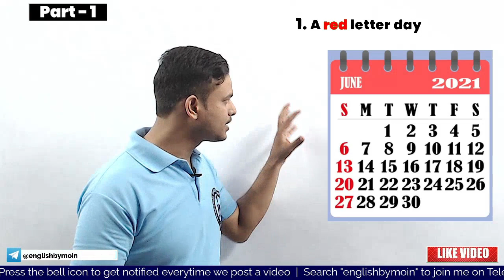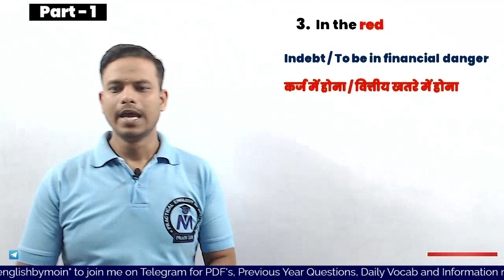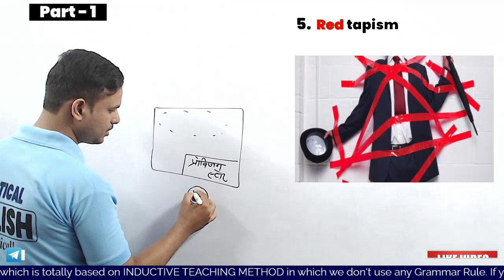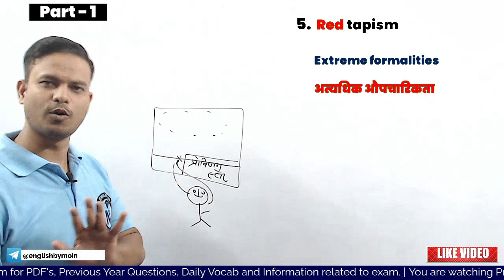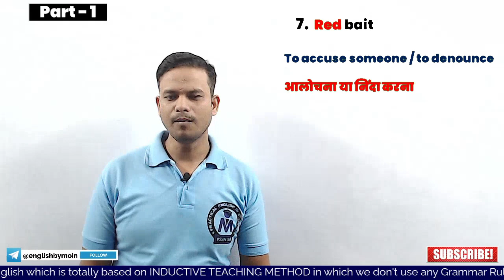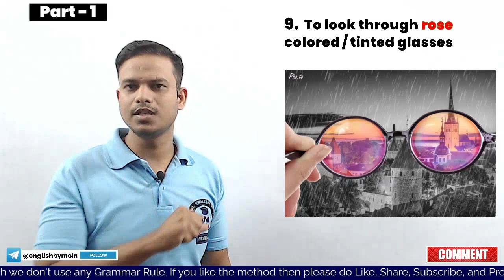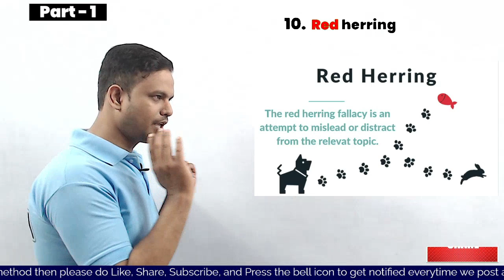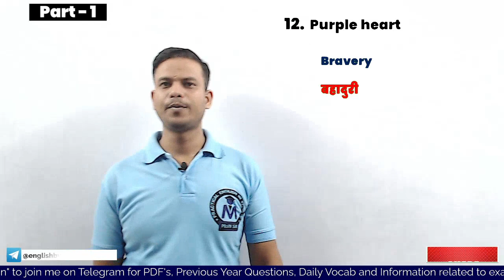Idioms | Idioms Color RED | [Part -1] Useful for Competitive Exams in India ▶️ 🌟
In this video, we will learn about Idioms related to color red and then try to solve few questions related to it.

In this video, we are going to learn more on how to use Idioms to make our speaking well as well as we will be able to steal marks in our exams. This video is designed to convey the best concept of idioms in a short way.

1. Use of Idioms
2. Understand it with daily  practical examples
3. Cramming free learning
4. Way to remember all

• Learn English from Basic to Advance for AIRFORCE, NDA, CDS, AFCAT, SSC, STENO, BANK IBPS and other competitive exams.

• Join us and learn concepts to solve English questions for all competitive exams in India with our new innovative INDUCTIVE TEACHING METHOD.

In Practical English you will be provided with :-
• English Grammar
• Objective English
• Doubt Class

• Grammar Section includes:
Parsing | Time & Tense | Voice | Narration | Question Tag | Noun | Article | Pronoun | Adjective | Verb | Adverb | Conjunction | Preposition Subject - Verb Agreement/Syntax

• Objective English for AIRFORCE, NDA, CDS, AFCAT, SSC, STENO, BANK IBPS and other Competitive exams includes :

Let's learn English with Practical English.